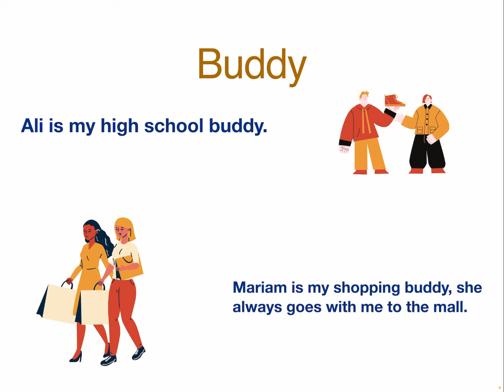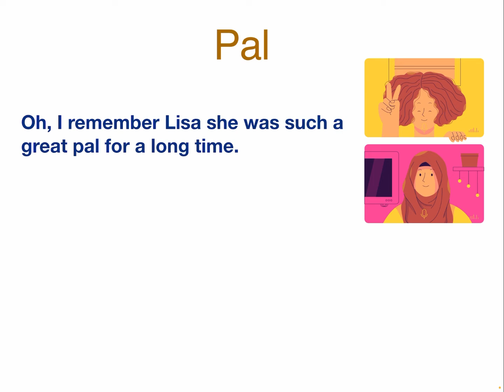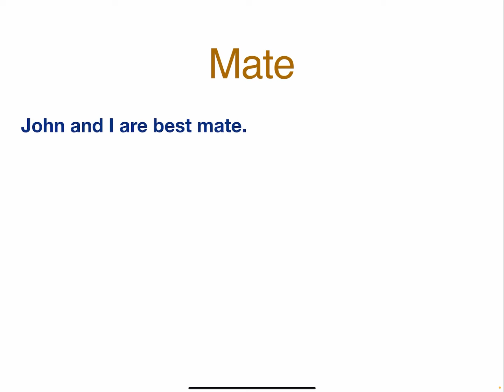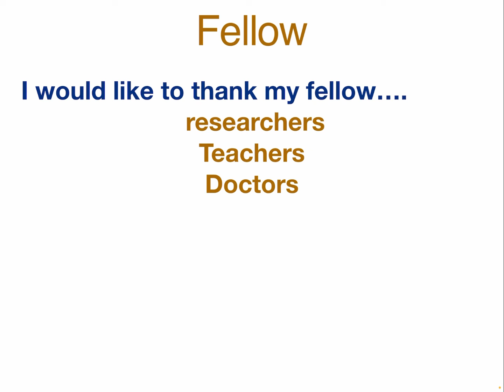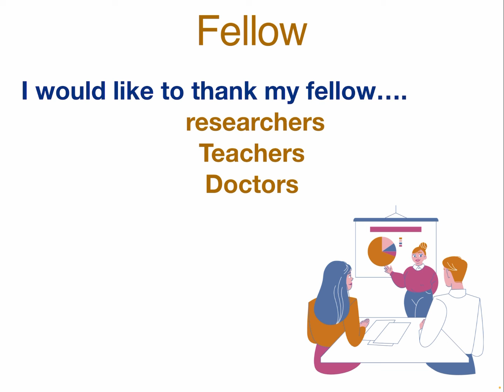These words can replace the word friend| نقدر نستبدل كلمة Friend ؟